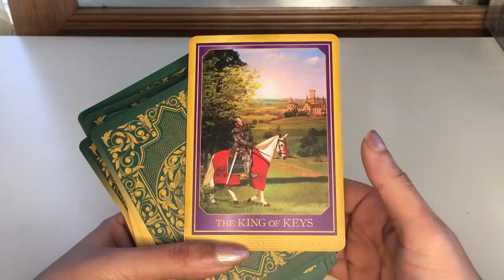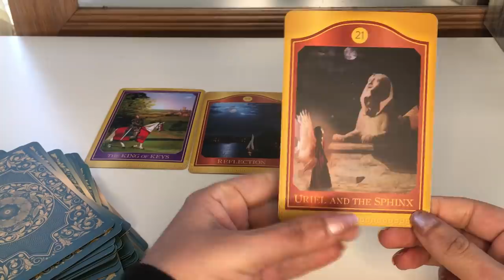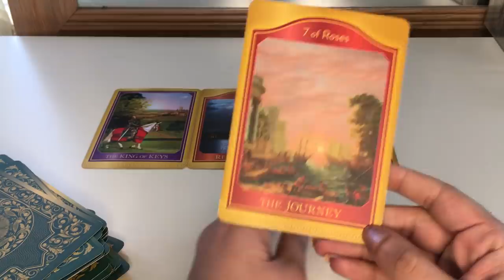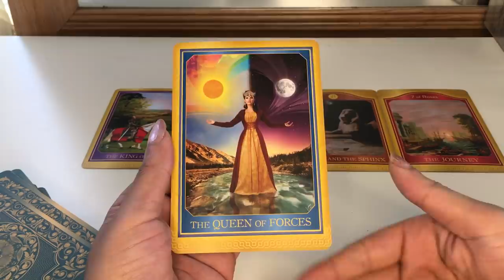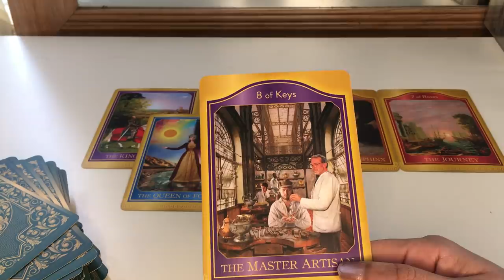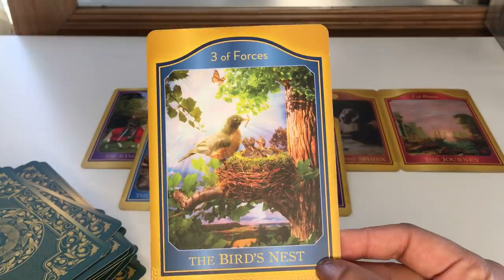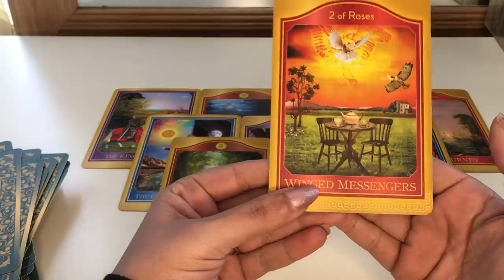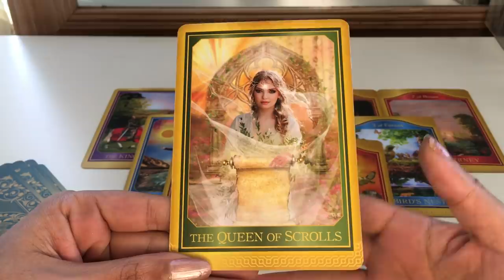Virgo ♍️ FEBRUARY:A date with your destiny!